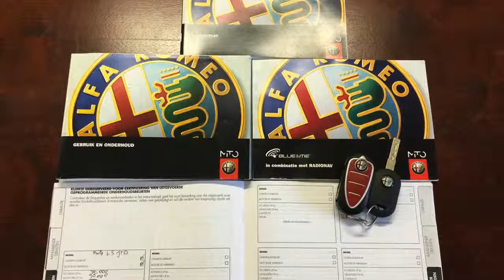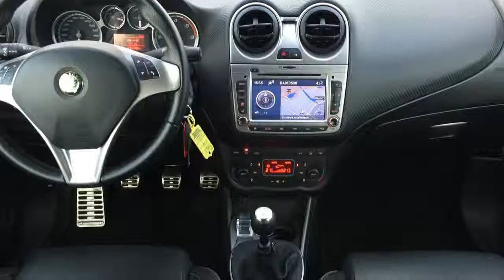Alfa Romeo MiTo 1.3 JTDm ECO Distinctive Leder/ Navi/ ECC/ PDC